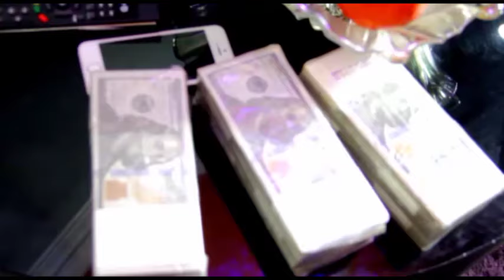KOI ABORIMAHIM Full Movie Part 2